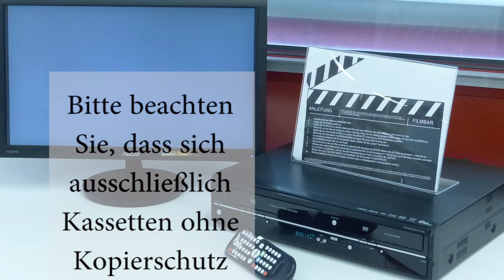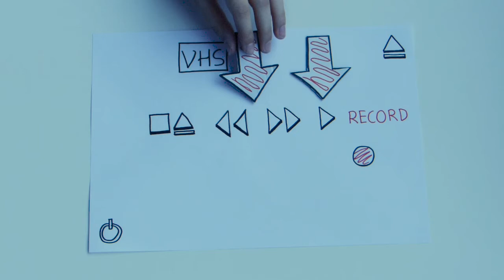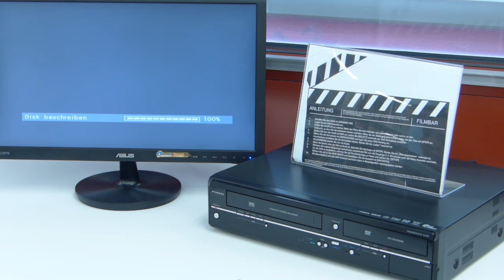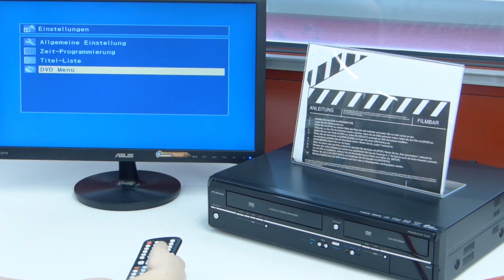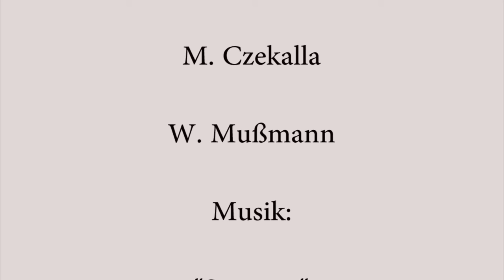Die Film-Bar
Die Stadtbibliothek Köln präsentiert die Film-Bar, ein Gerät zum Digitalisieren ihrer liebsten VHS-Kassetten. So können ihre Filmschätze auch noch die nächsten 20 Jahre überdauern.